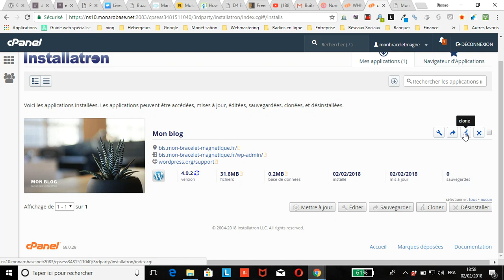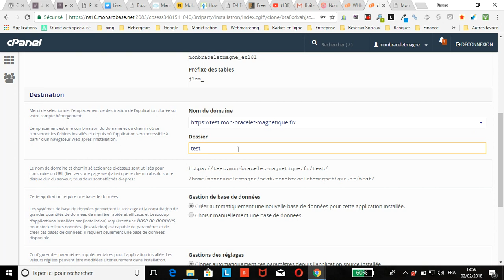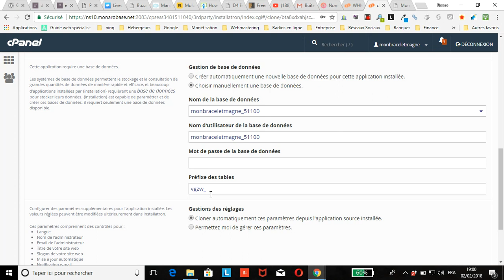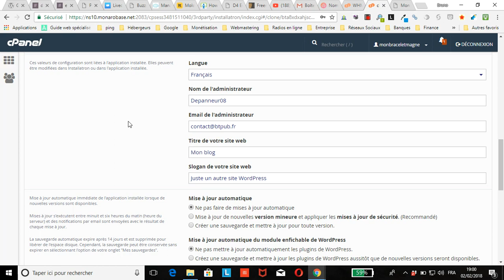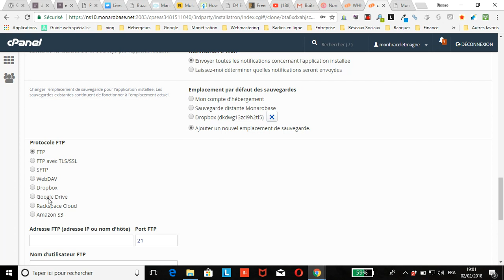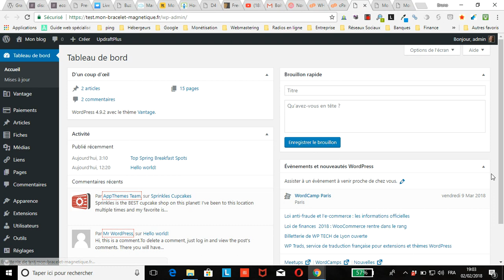Comment cloner un site WordPress avec Installatron ?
vous montre comment cloner un site WordPress en quelques clics avec l’application Installatron disponible chez Monarobase.net.